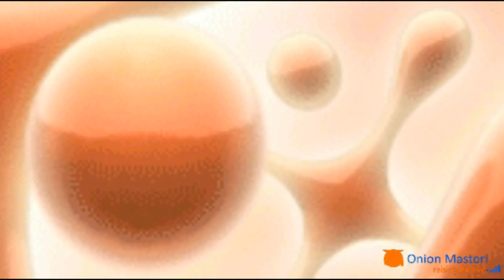[YTP] Yo Stupid Stupid's Super Sussy Christmas Special of Doom!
Back by unpopular demand, Yo Stupid Stupud strikes back in this super sussy Christmas special!

Sadly, this is the last Yo Stupid Stupid I will make, so DON'T ASK ME TO MAKE MORE!

Hope you guys had a wonderful Christmas!